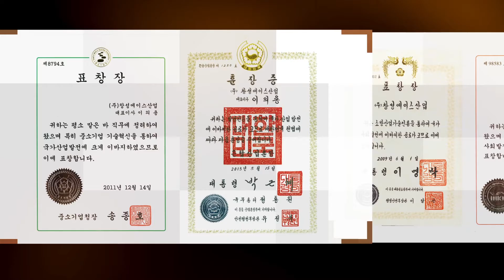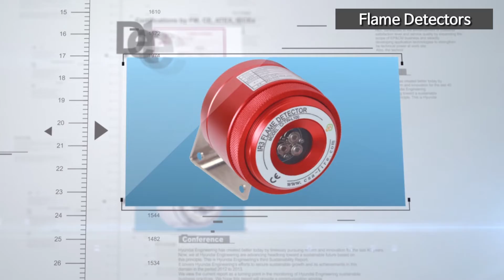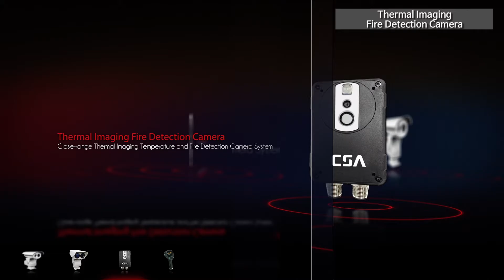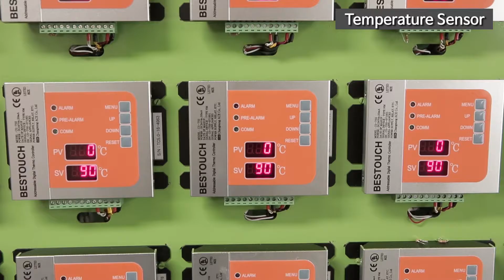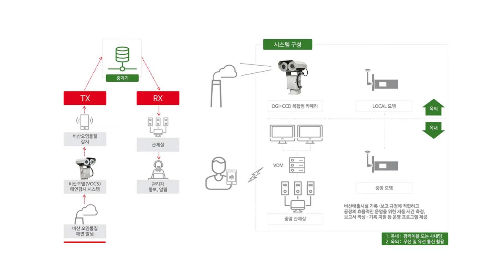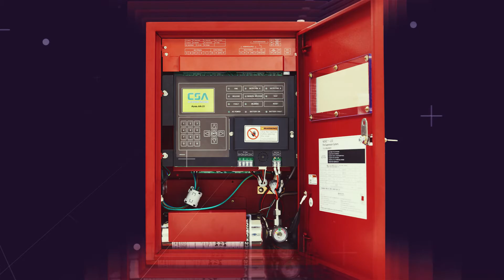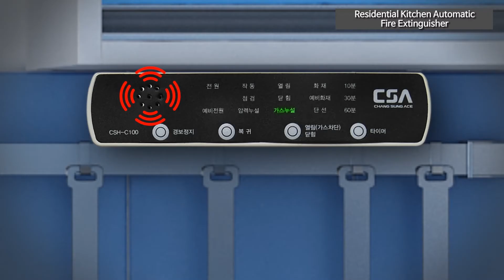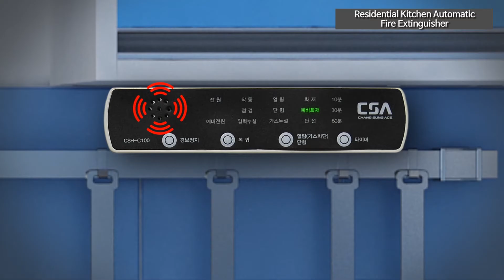창성에이스산업 홍보동영상